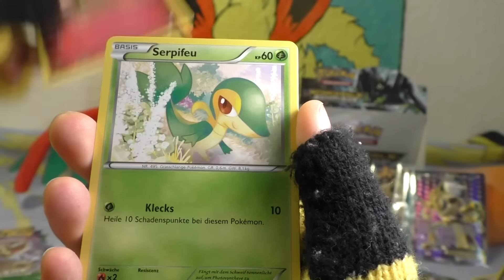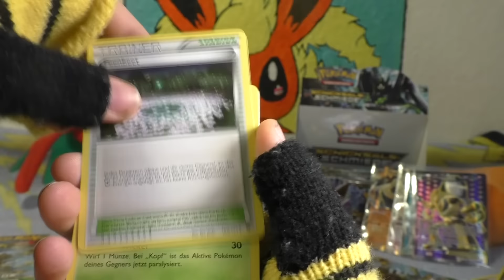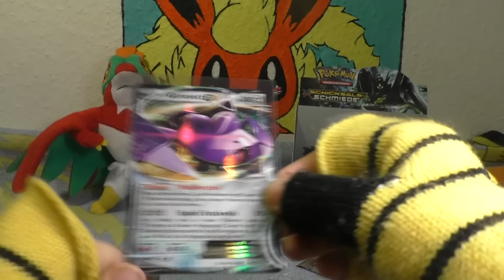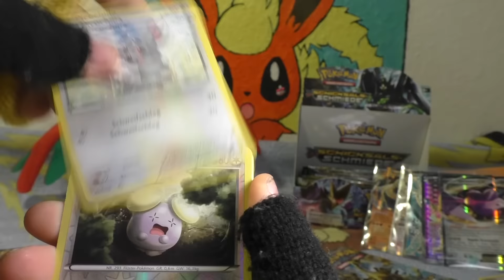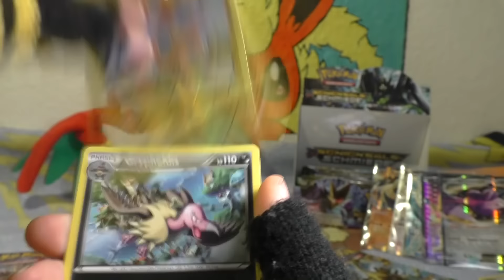Kiiro Packt aus Pokemon Schicksals Schmiede Part 3 Kiiro Packt ein xD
Hier Packe ich 9 Booster von Pokemon schicksals schmide aus :D